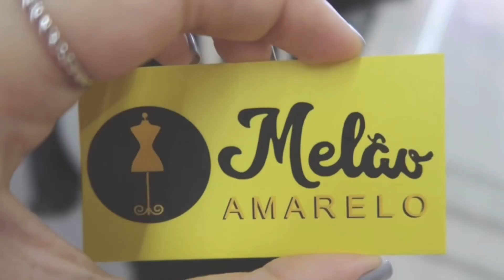BRÁS - TENDÊNCIAS DO MOMENTO ANIMAL PRINT - ZEBRA, ONÇA E TIGRE!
Tendências do momento no Brás com peças em animal print, zebra, onça, tigre em vestidos, blusas, saias e mais!

Envios para todo o Brasil no atacado!

Endereço:
Loja 21 piso térreo do shopping VHT - Brás
Rua João Teodoro, 1219